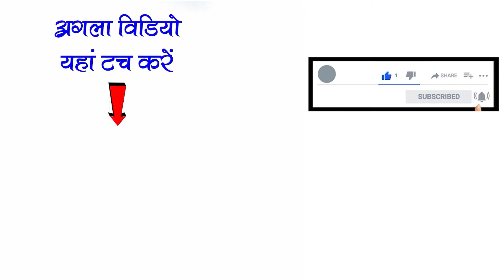श्री राम लखन छत्तीसगढ़ी नाचा पार्टी सोरम भटगांव | Soram Bhatgaon Cg Nacha Gammat